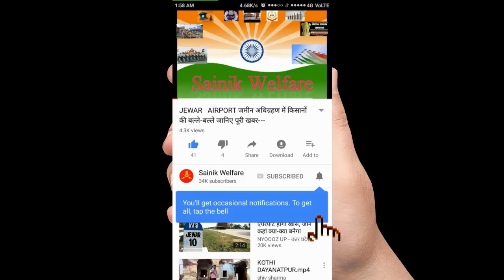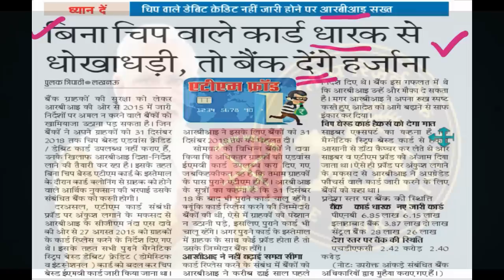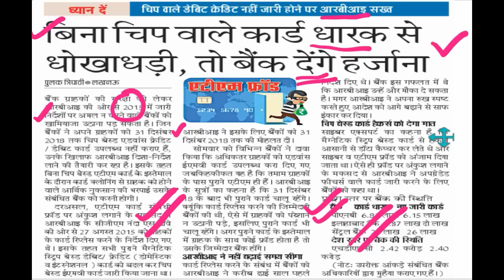RBI ने सभी बैंकों के खाताधारकों को कर दीं बड़ी घोषणाएं-पेंशनर,सैन्य व केंद्रीयकर्मी देखें